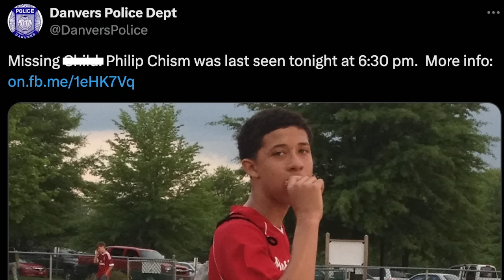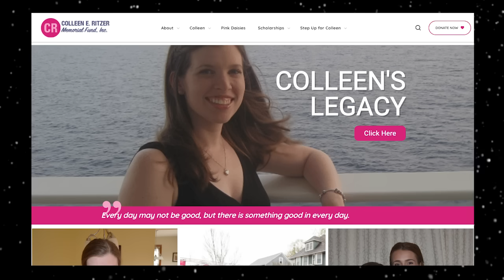A Case That Left Me DISTURBED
This True Crime Case Takes Place In The USA.
When Colleen Ritzer didn't return home, her parents knew that something was horribly wrong..